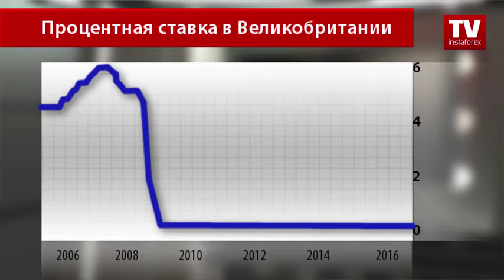Британский фунт под давлением